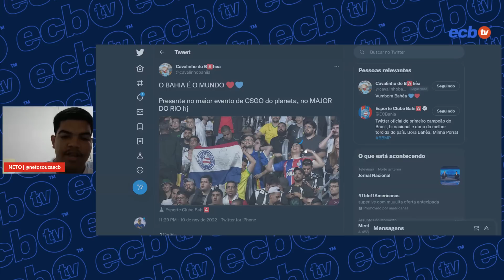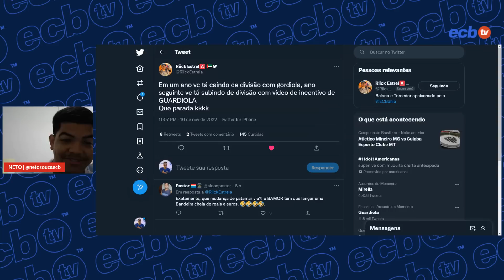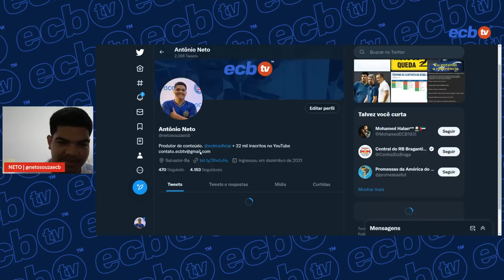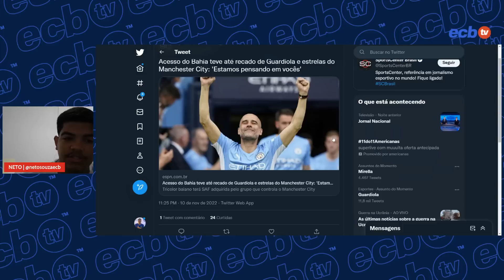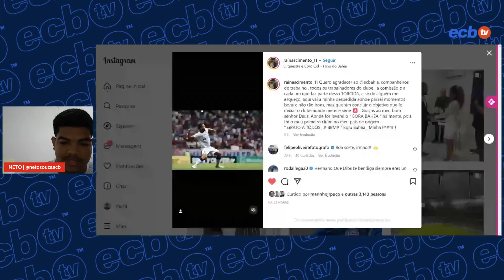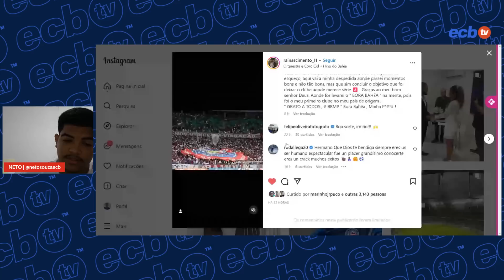😱 GLOBO E TNT FALAM SOBRE VÍDEO DE GUARDIOLA PARA O BAHIA! VALORES DA COPA DO NORDESTE AUMENTARAM!